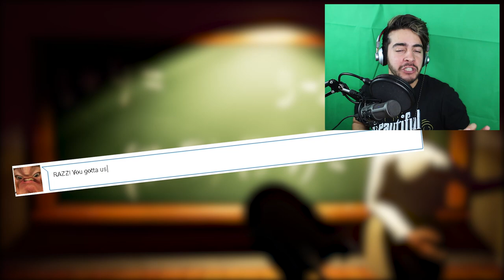Hello Neighbor UPDATE ENDING 🌟SECRET KEY DOOR OPEN!🌟 - Hello Neighbor Gameplay Alpha Funny Moments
Hello Neighbor ENDING is a terrifying stealth game! Let's play Hello Neighbor and get into the ENDING! Hello Neighbor is scary but full of funny moments.

I (Razzbowski) today go over the stealth horror game 'Hello Neighbor'! Hello Neighbor is one of the scariest games to date.

Hello Neighbor is coming in Summer 2017. More information will be released soon.

Razzbowski does not own the rights to Hello Neighbor. Enjoy this stealth/horror game 'Hello Neighbor' video with Razzbowski.